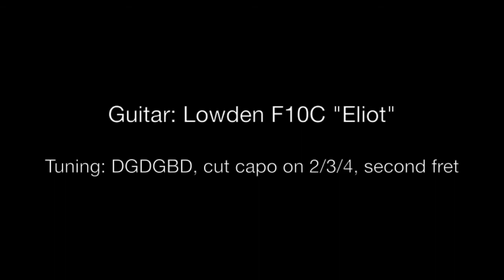Margaret's Waltz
A going-away gift for our dear friend Margaret Strumpf, from her favorite dog, Alex.